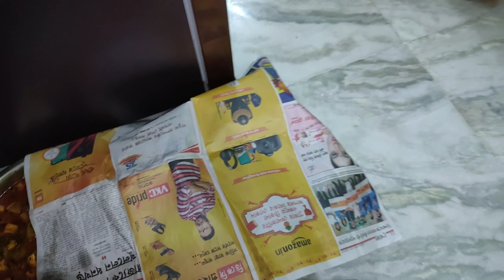দীপ দান ও দামোদর মাস উজ্জাপন।Sreeparnas Bengali Kitchen।kartik maas mahima and mahatmya in bengali।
দীপ দান ও দামোদর মাস উজ্জাপন Sreeparnas Bengali Kitchen।দামোদর মাসের ব্রত মহিমা ও দীপ দানের মাহাত্ম্য।kartik maas mahima and mahatmya in bengali.কার্তিক মাস হল নিয়ম সেবা মাস তাই দামোদর ব্রত পালন করুন।